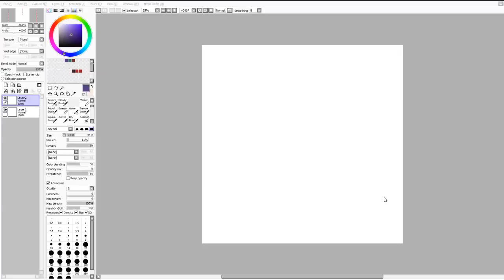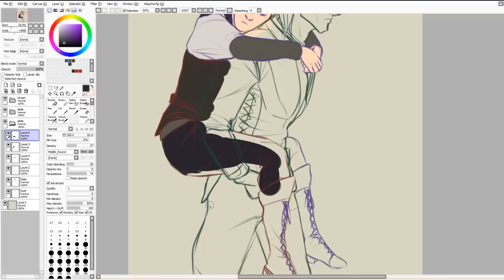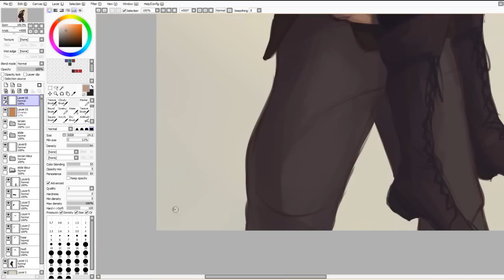Speed Drawing | Elide & Lorcan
Elide and Lorcan! I loved them in Empire of Storms and had to draw them ^.^

-Used Paint Tool Sai and a Wacom Bamboo tablet
-Original time: about 6 hours